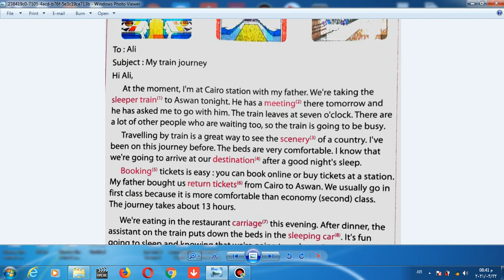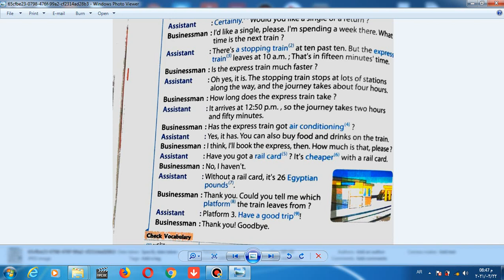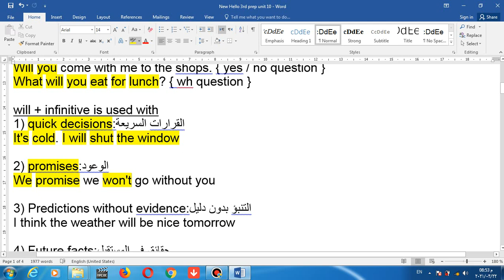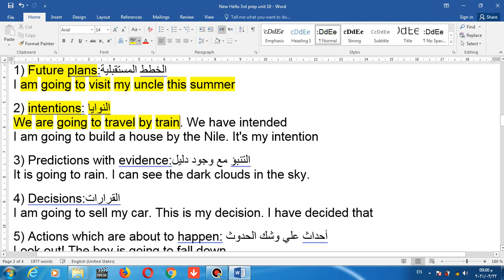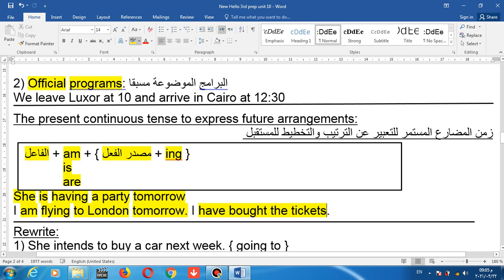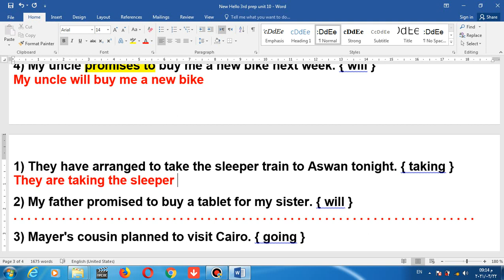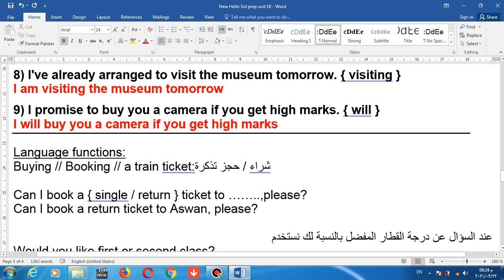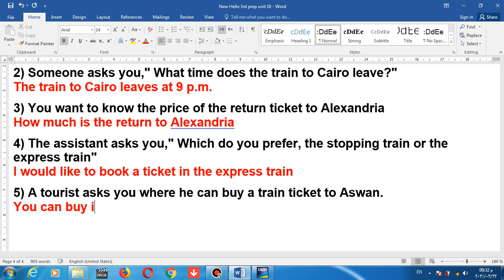New Hello third prep unit 10 الوحدة العاشرة الصف الثاثث الاعدادي